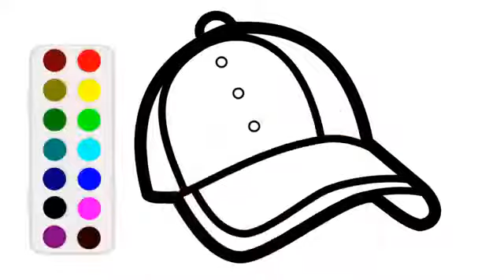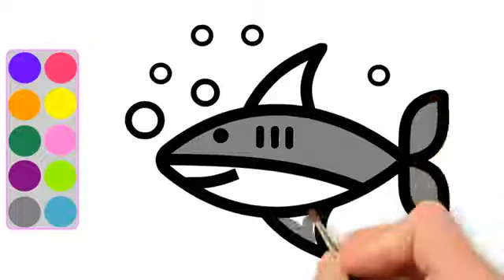How to Draw Tooth Brash: A Step-by-Step How to draw | a cap,a rabit,a flower and colouring for kids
How to Draw Tooth Brash.How to draw | a cap,a rabit,a flower and colouring for kids

toothpaste toothbrush cake rabits colouring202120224 kidsart for kidsart for kids hubart ideasart lessonart projectsart tipscartooncartooningchibicutedirected drawingdrawing for kidsdrawing tutorialdrawing videoseasyhow to draw how to draw step by stepsimple